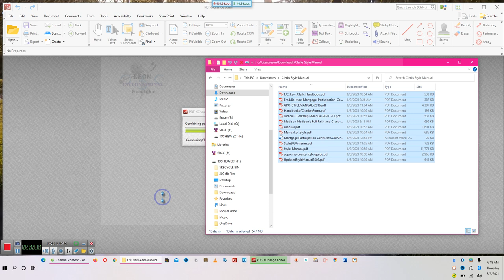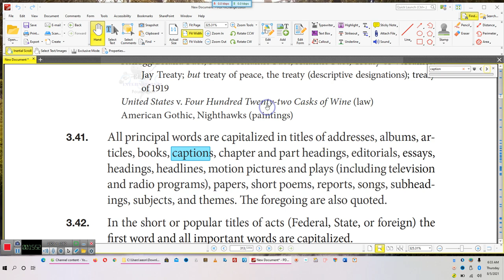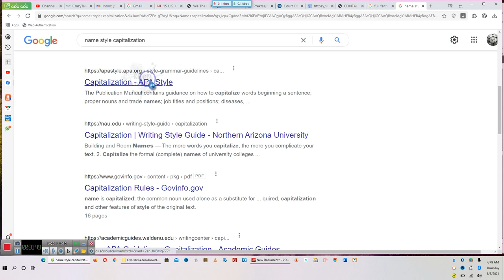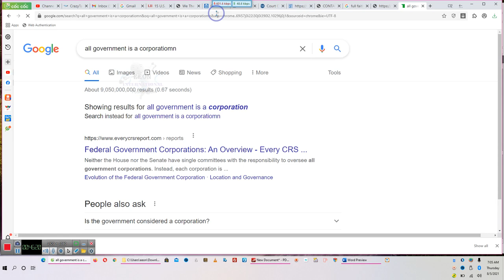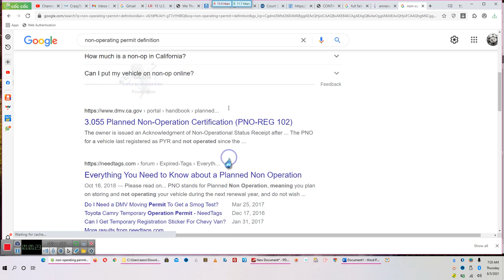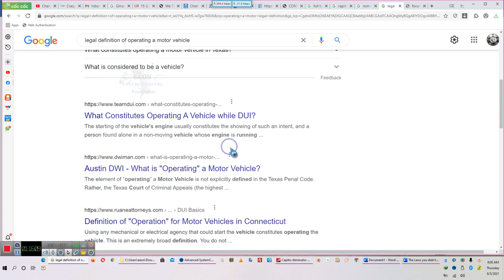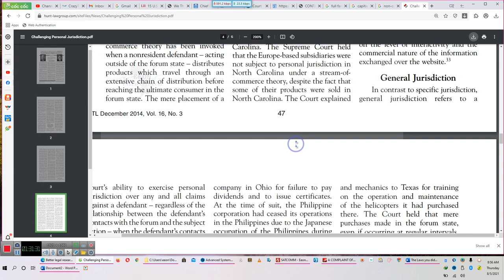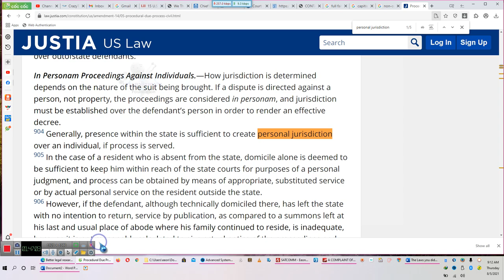Your right to challenge Jurisdiction and the CLERKS STYLE MANUAL AND THE STRAWMAN** By EeoN 08 05